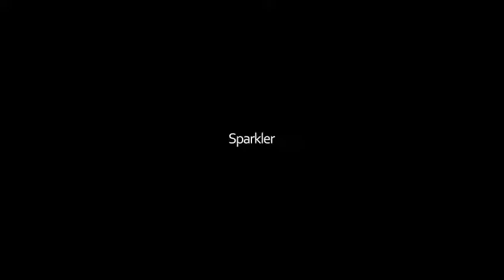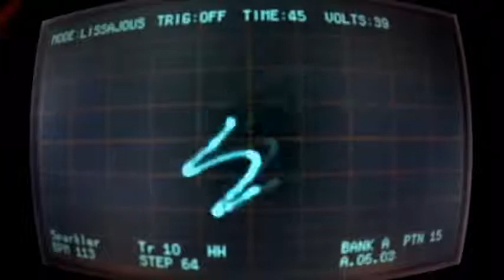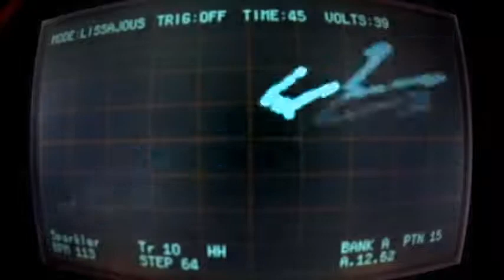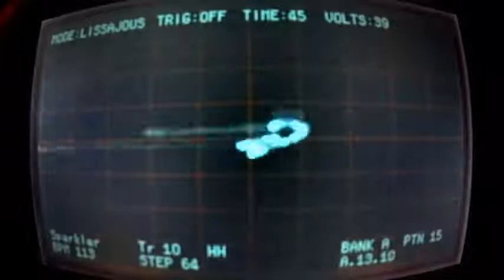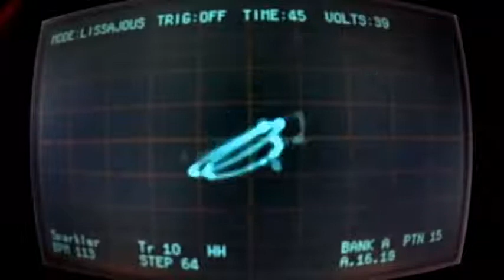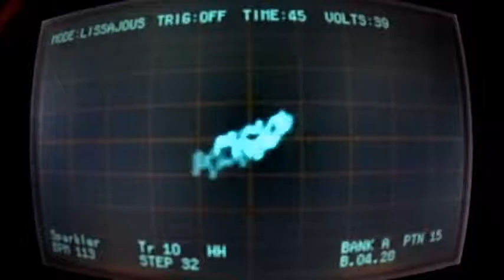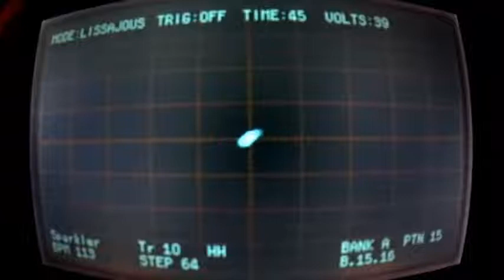[KORG DSN-12] Sparkler [Original]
I tried to reproduce the sparkler in Lissajous mode.